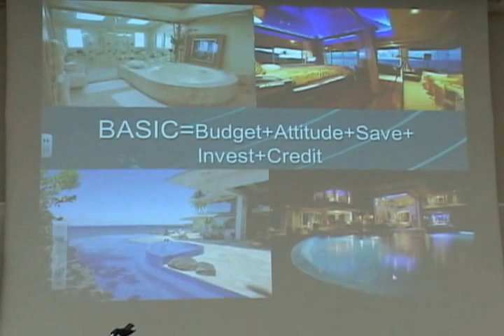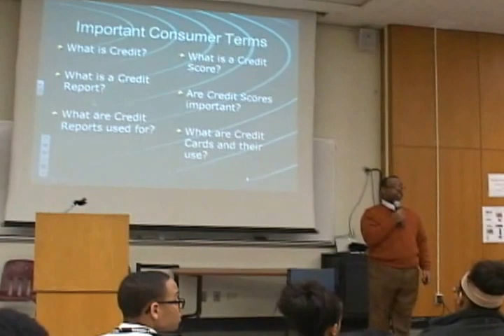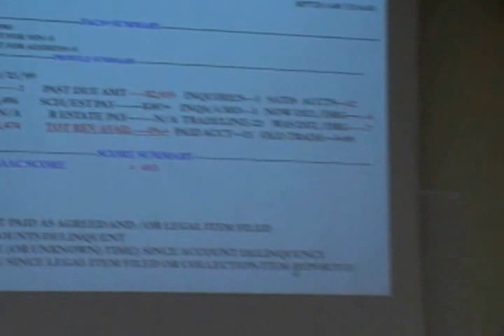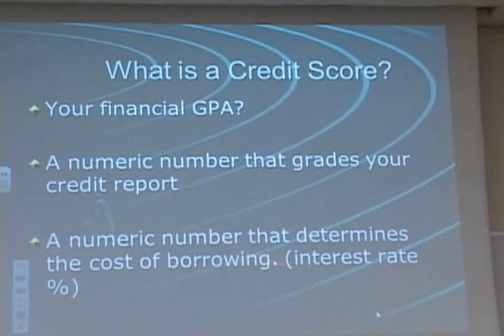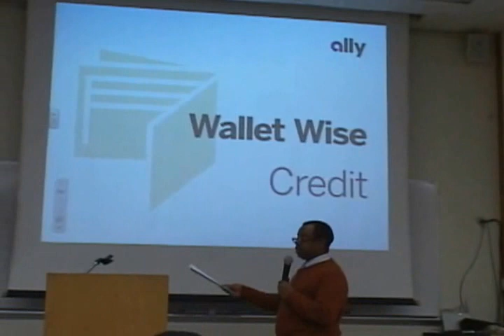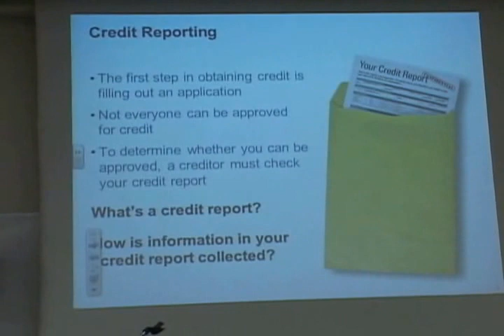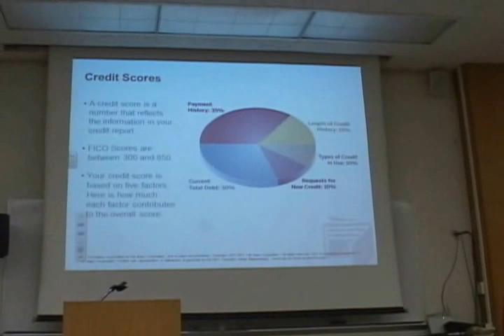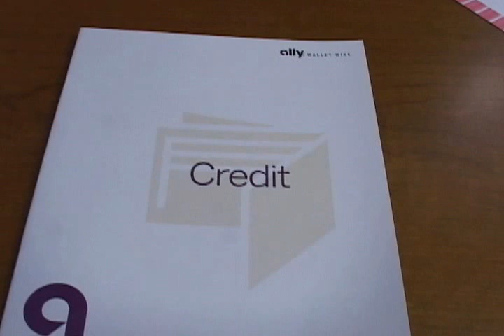Financial Literacy Kevin Butts